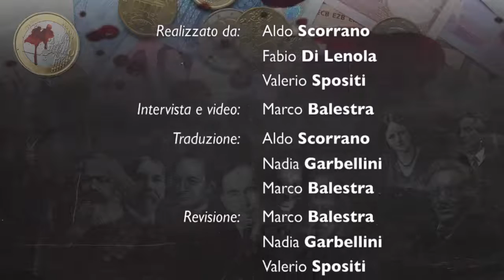L.R. Wray, #2: lo squilibrio della bilancia dei pagamenti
Una intervista esclusiva di Eurotruffa al prof. Larry Randall Wray.
Domanda 2 di 6.
(English with Italian subtitles)
Lo squilibrio della bilancia dei pagamenti e la sua relazione con lo scoppio della crisi economica nell'Eurozona.